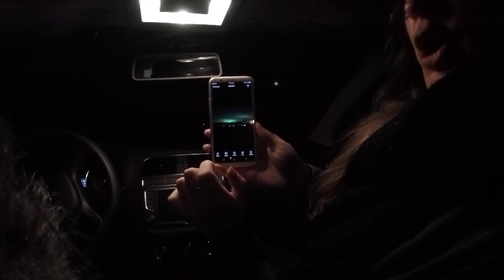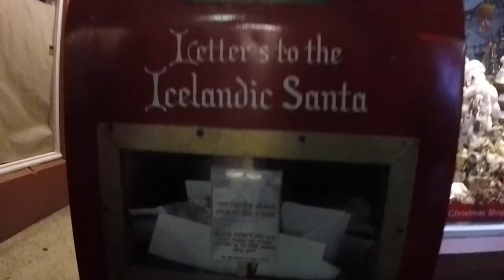Chasing Northern Lights with Australian Travelers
In Vlog 6 of my Iceland road trip see how we manage to see Northern Lights, Journey from Selfoss to Reykjavik, Our hostel in Reykjavik and Night life of Reykjavik.